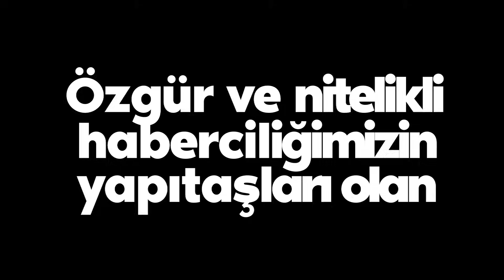TANIL BORA ANLATIYOR: CUMHURİYET BOYUNCA SİYASÎ CEREYANLAR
Cumhuriyet tarihindeki farklı siyasi düşünceler ve akımlar neler? Cumhuriyet fikri ne kadar yerleşti? Cumhuriyetçilik diye bir yaklaşım var mı? Sağ-sol ve İslamcılıkta cumhuriyetçilik nasıl yankı buluyor? Ruşen Çakır, Tanıl Bora ile değerlendirdi.

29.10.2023